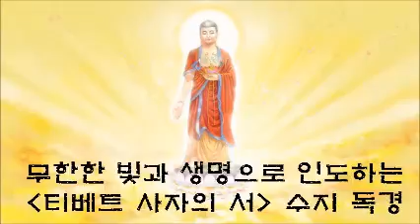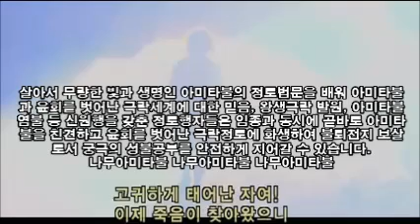[티벳 사자의 서 독경2] 초에니 바르도(존재의 근원 체험하는 사후세계)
티벳 사자의 서
제2부 초에니 바르도(존재의 근원을 체험하는 사후세계)
-독경 : 무량수여래회 侑憬-

“그대 자신의 마음이 바로 영원히 변치 않는 빛(무량광無量光) 아미타불이다. 그대의 마음은 본래 텅 빈 것이고 스스로 빛나며, 저 큰 빛의 몸으로부터 떨어질 수 없다. 그것은 태어남도 없고 죽음도 없다. 이것을 깨닫는 것으로 충분하다. 본래 텅 빈 그대 자신의 마음이 곧 붓다임을 깨닫고, 그것이 곧 그대 자신의 참된 의식임을 알 때 그대는 붓다의 마음상태에 머물게 되리라.”
이것을 분명하고 정확한 목소리로 세 번 또는 일곱 번 반복해서 읽어줘야 한다. 그렇게 함으로써 임종자는 생전에 영적 스승에게서 배운 내용을 기억할 것이다. 그리고 그의 순수의식이 투명한 빛을 깨달을 것이다. 그는 자기 자신의 모습을 깨닫고 존재의 근원과 영원히 하나가 될 것이다. 그리하여 그는 틀림없이 영원한 자유에 이르게 되리라.
-티벳 사자의 서

살아서 무량한 빛과 생명인 아미타불의 정토법문을 배워 아미타불과 윤회를 벗어난 극락세계에 대한 믿음, 왕생극락 발원, 아미타불 염불 등 신원행을 갖춘 정토행자들은 임종과 동시에 곧바로 아미타불을 친견하고 윤회를 벗어난 극락정토에 화생하여 불퇴전지 보살로서 궁극의 성불공부를 안전하게 지어갈 수 있습니다.

다음카페 무량수여래회
네이버밴드 무량수여래회 : band.us/@mrsb

염불이 최고의 공양이자 불사입니다
정토홍포를 위한 구독/공유를 부탁합니다